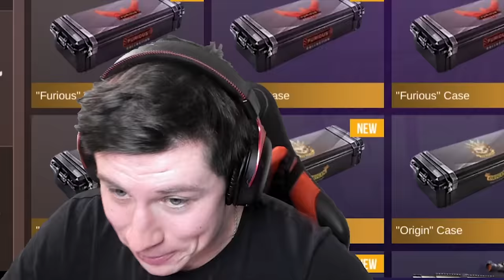ОТКРЫТИЕ НОВЫХ NAMELESS КЕЙСОВ с КОТЕЙ в STANDOFF 2 0.23.0😱